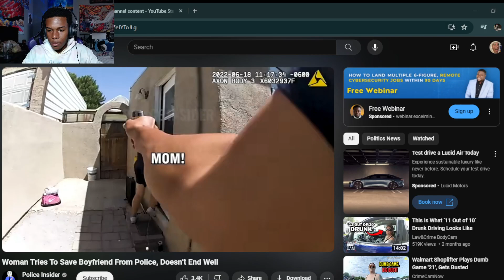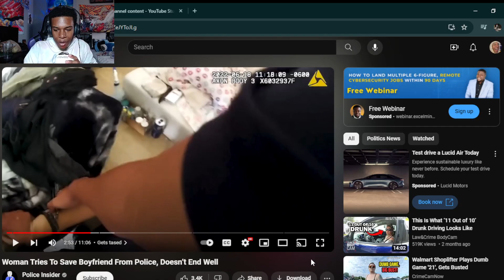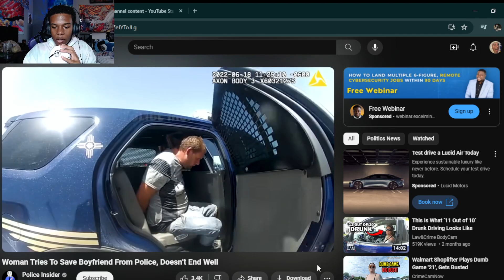Woman Tries To Save Boyfriend From Police, Doesn’t End Well (Reaction)